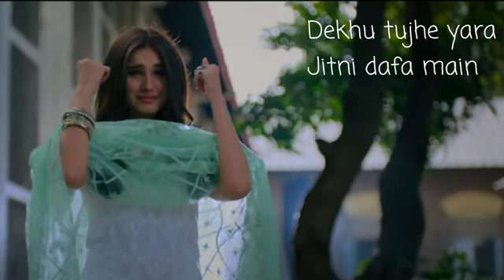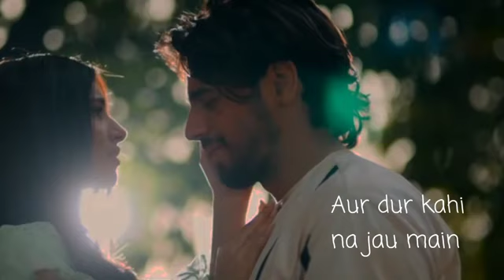Thodi jagah lyrics marjaavaan arijit singh...